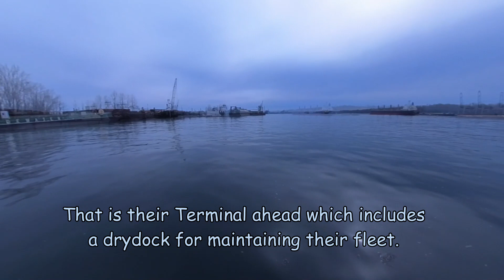Cruise along the Port of Vancouver Waterfront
Ranger R27 Tug on the Columbia River